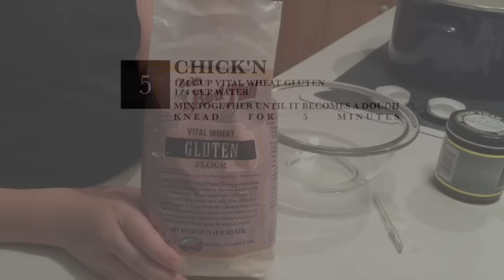Oma's Chick'n Noodle Soup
Anzia whips up a quick batch of her Oma's Chick'n noodle soup